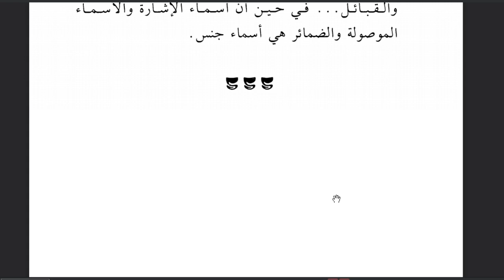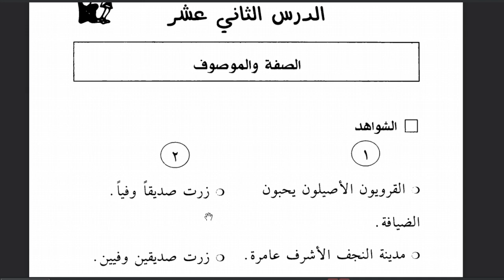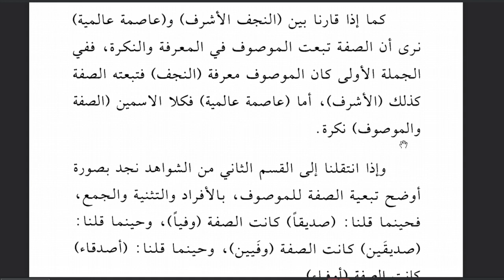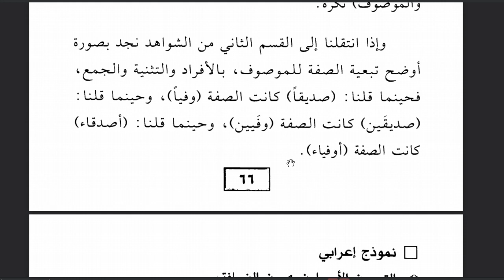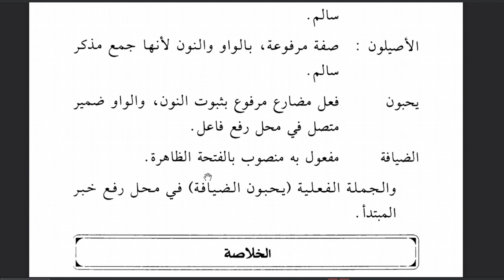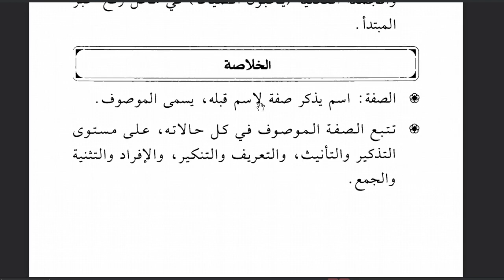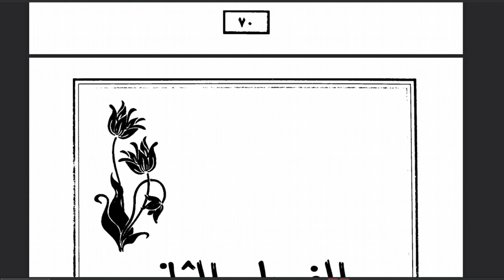10 C (NAHWU) - RABU, 11 NOVEMBER 2020